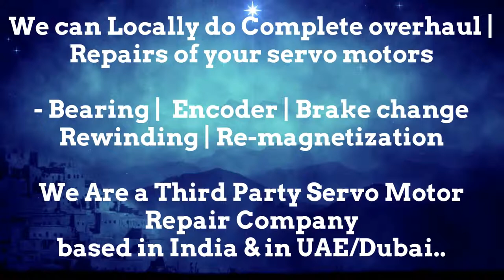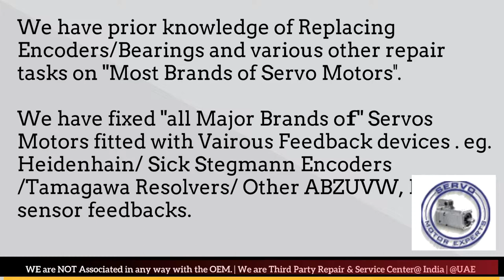Bental Motion India Servo Motor Repair Ghaziabad Gurgaon Hyderabad Indore Jaipur Maharashtra